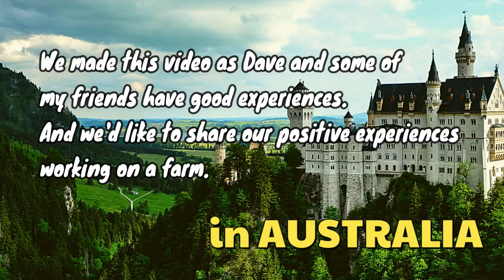Canadian Chef does Farm Work in Australia 88 Days Story Working Holiday Visa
English dan Bahasa Indonesia Subtitle

00:00:14 What does seasonal work in Australia Farms look like?
00:01:28 What is hourly rate and piece rate (per bin)?
00:04:08 How difficult is it to work on Farms?
00:06:55 What are the conditions on the Farms? And what to expect?
00:07:35 What are positive things about Farm works?
00:09:95 What kind of income do you expect from Farm Work?
00:10:30 What the best way to find a farm work?
00:12:30 Do you always work in the same farm?
00:16:10 What can you expect for working hours?
00:18:24 How much money you earn and you can save?
00:19:53 Is farm work for everybody?
00:20:38 What to do after 88 days?

Untuk teman-teman yang sedang mencari kerja di Australia, video ini bisa jadi referensi kamu dalam mencari info kerja farm Australia.
Dave akan menjawab farm apa saja yang pernah ia tekuni di Australia, rate gaji bekerja di Australia,
deal dengan farm, hingga sisi positif bekerja di perkebunan Australia.
Pertanyaan, Request-an, dan Saran Masukan silakan post di kolom komentar.

Rami Dave Morin

Rami Dave Morin

Terima kasih banyak sudah mampir teman2, I very appreciate you. Dan tinggalkan jejak di kolom komentar yaa!

Video by chayka1270, Deepak Girdher, Joey Velasquez  from Pixabay